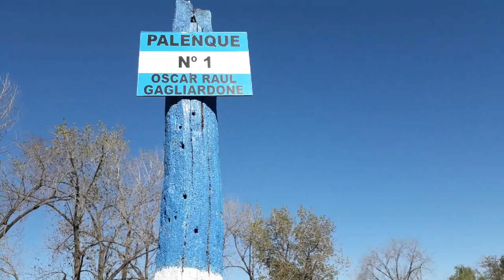El Reservao - Cifra - Jorge Aspiroz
Autor Argentino Luna  /

Hermosa versión de un gran cantor Argentino y esta genial Cifra Surera de Don Argentino Luna

TU COLABORACIÓN POR MÍNIMA QUE SEA ..AYUDA  A SOSTENER EL CANAL Y GENERAR CONTENIDOS

Argentina Mercado Pago  (Tres opciones de colaboración)